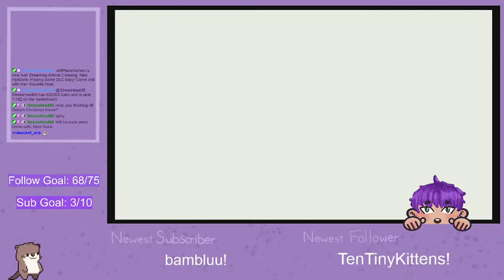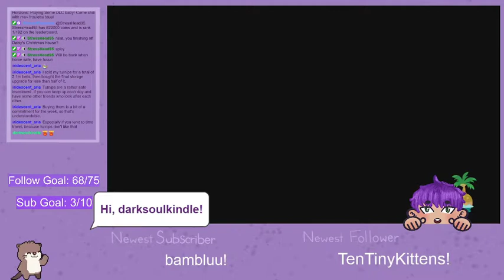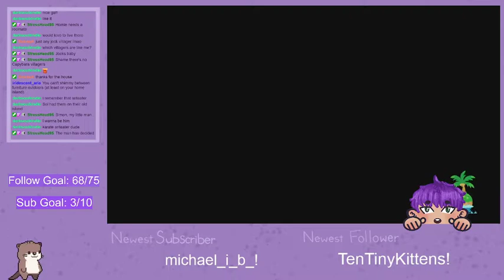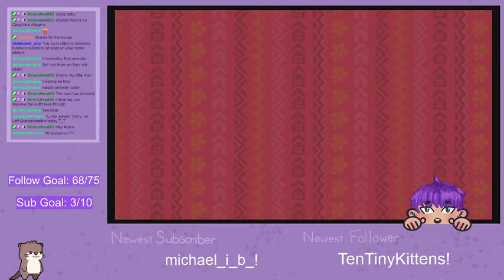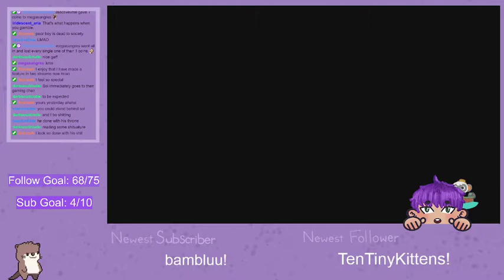Animal Crossing: Hanging out, playing DLC, terraforming... let's hang out!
Follow me as I mess around on Spud Isle, play some DLC and forget what I was doing every ten minutes... IT'S ANIMAL CROSSING